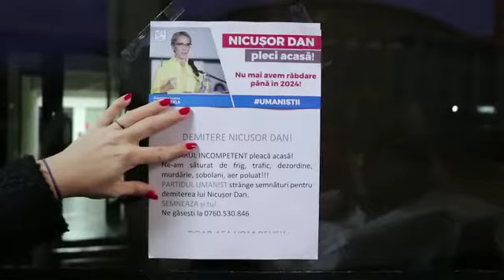Apelul umaniștilor la solidaritate, în fața incompetenței din administrație.